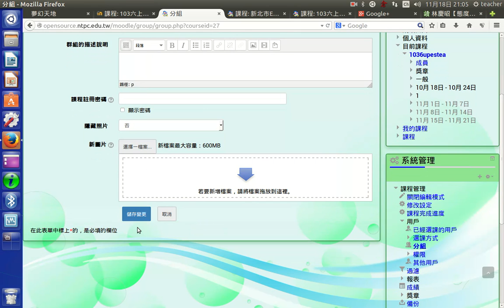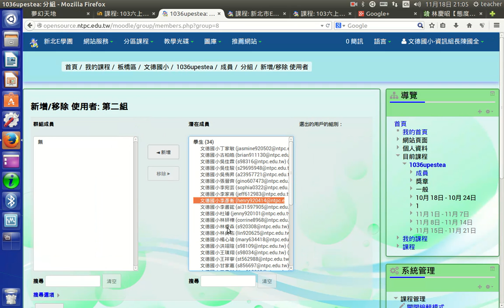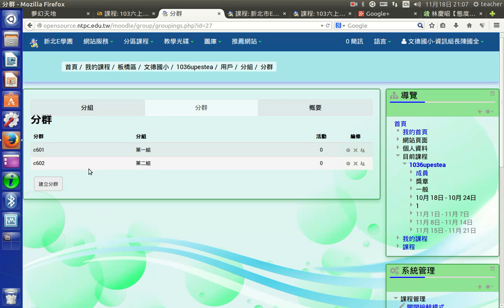C18分群分組